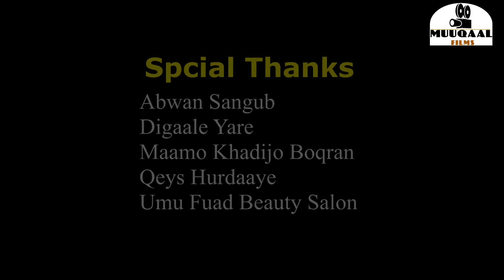HEES FARXADA MOHAMED JAMAC IYO XAAWO DAGAN XIDIGAHA MOGADISHO